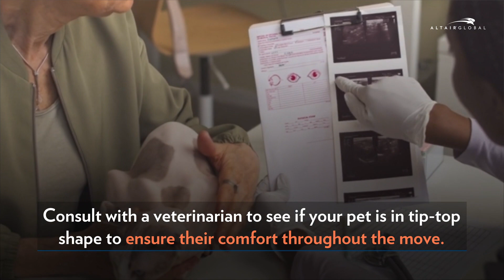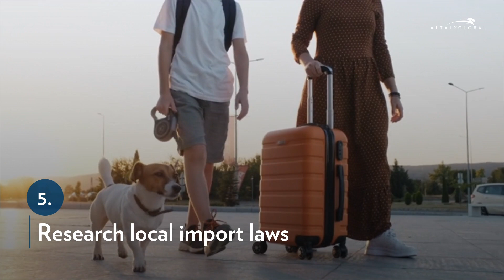Factors To Consider When Relocating With a Pet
Long-distance moves are stressful enough without the added responsibility of relocating your employees' pets safely. Here are some factors for your employees to consider when relocating with pets.